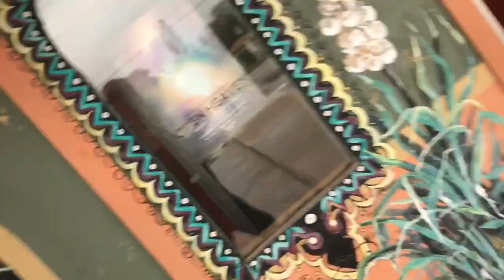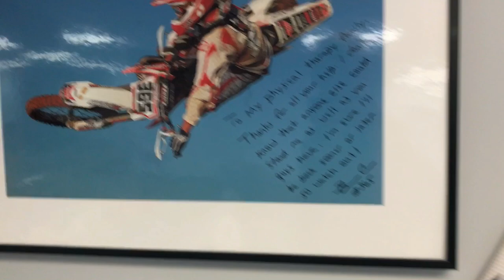THE WEEKEND HAIRCUT??? - 365 Vlogs w/ Brett Cue - 010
Life for the first few days after a surgery tends to be quite boring, but i figured I would let you guys in on a bit of what I've been up to. Hopefully I'll be back on the bike soon, though, because I'm losing my mind here!!